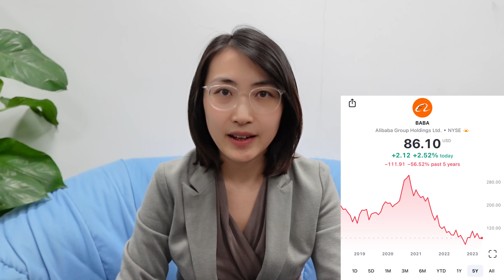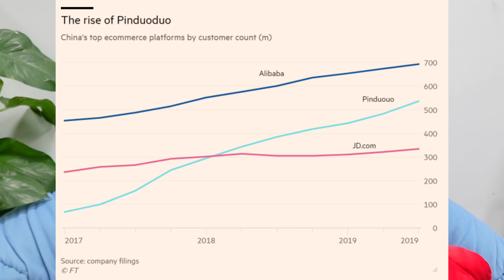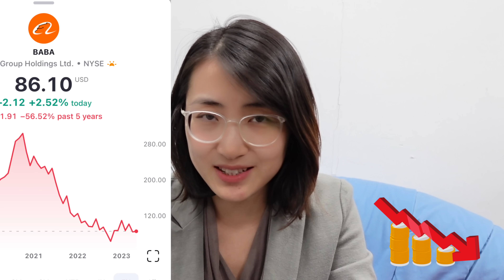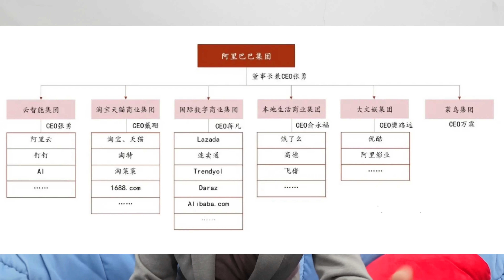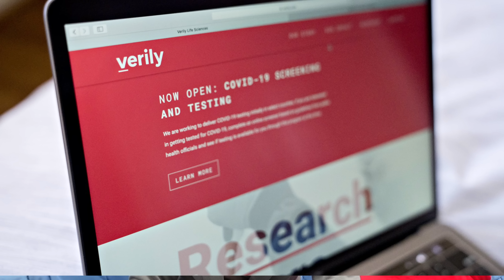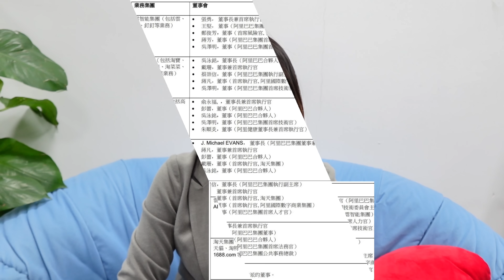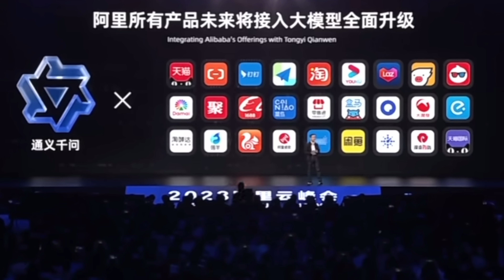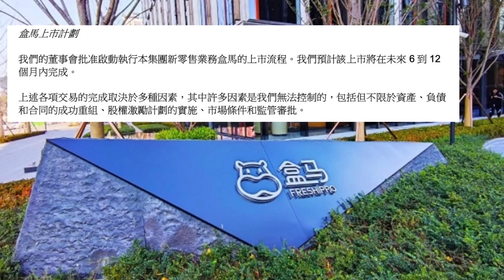📈Is Alibaba DEAD? | An Analysis From a Chinese Stock Analyst | BABA Stock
An Analysis From a Chinese Stock Analyst